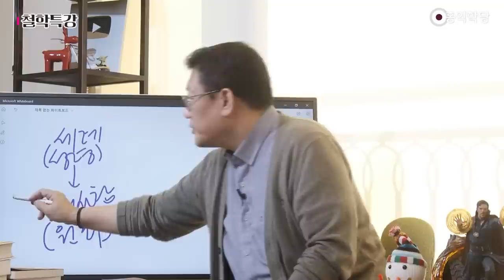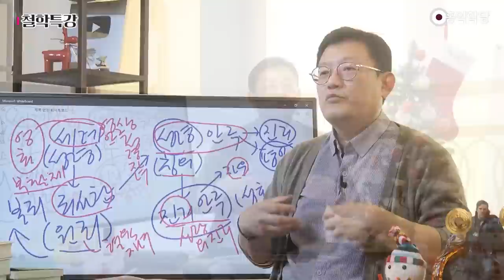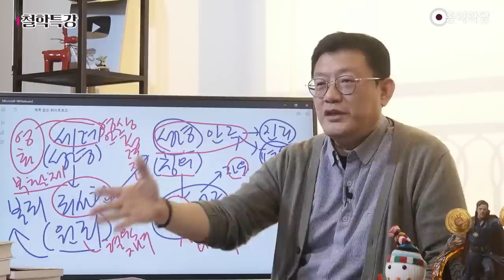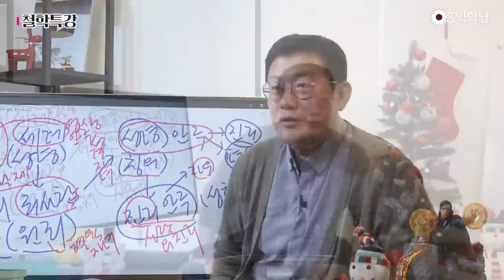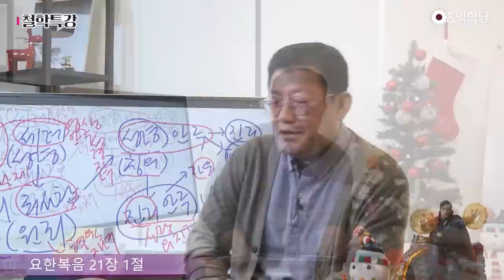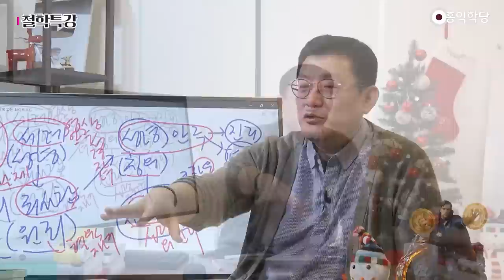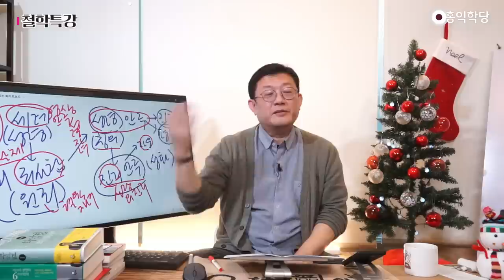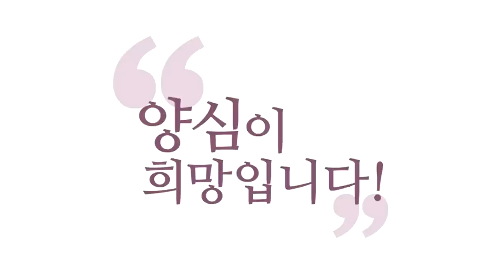[홍익학당] 윤홍식의 요한복음 강의 34강 : 예수님 부활하시다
221224  정토라이브